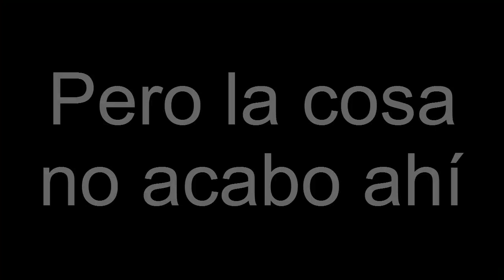¡Los 4 Fantásticos! | OLIMPOCRAFT PUENTES | C/ Mrthiano,Harcri y JimmyNJR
Chicos espero que os guste esta partida! Antes de nada queria pediros disculpas, ya que la partida al editar se ha quedado corta (he quitado las partes con lag!)La siguiente parte la subiré en estos días! Un abrazoo!

PREGUNTAS FRECUENTES:

¿En que server juegas a los Juegos del Hambre?
    IP: Olimpo.me

¿En que versión juegas LHi y Minecraft Hardcore?
LHi: 1.7.4
Hardcore: 1.7.4

¿Puedo agregarte a SKYPE/PS3?
Actualmente no puedo jugar a la PS3 porque se me rompió hace muy poco, y a SKYPE podréis agregarme en poco tiempo, ya que me haré uno especialmente para grabar con suscriptores.